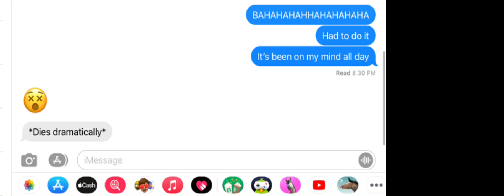Did this to my bestie